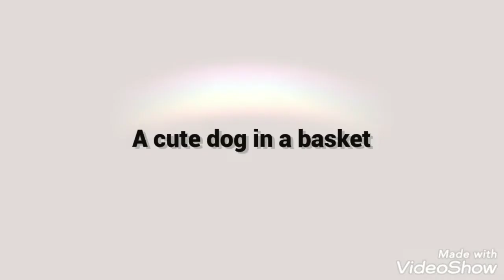How to draw a cute dog in a basket???🐶🐶🐶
Simple way to draw.